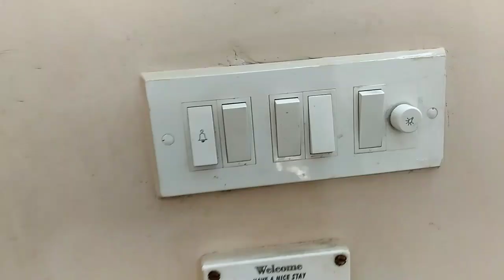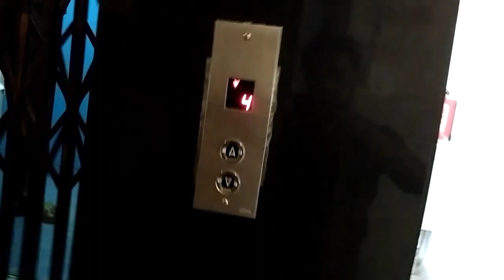Kolkata Tourist Places | Mullick Ghat Flower Market Kolkata | Episode 4 | Meri Yatra